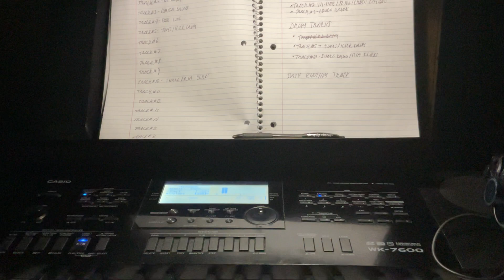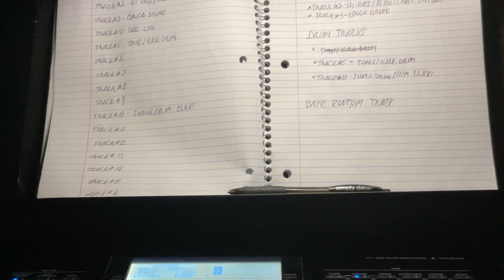The Making of “Easy, Baby, Easy (Sammy G’s Tune)”. The PERCUSSION TRACK-ISOLATED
This is the PERCUSSION TRACK WITHOUT THE CLICK/REFERENCE TRACK
The PERCUSSION TRACK consists of
Track #2-Hi-Hat/Ride/Crash cymbals
Track #3-Conga drums
A separate track containing Bells and Triangles have been bounced to each track

PSX Music/BMI